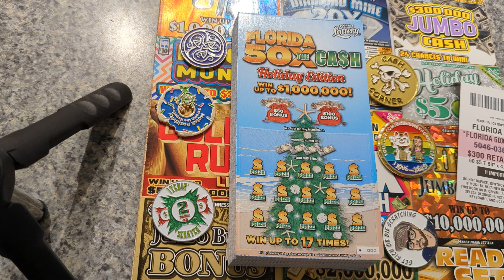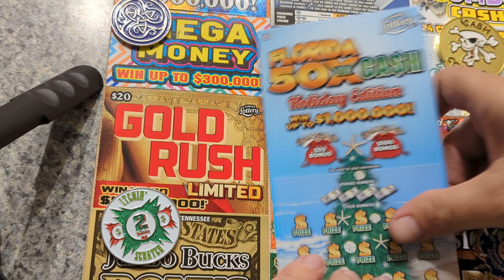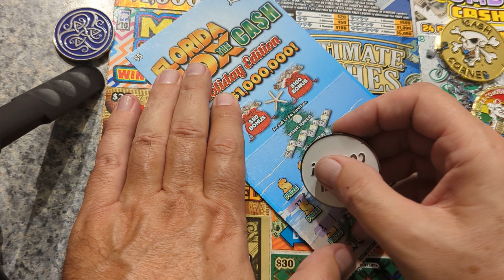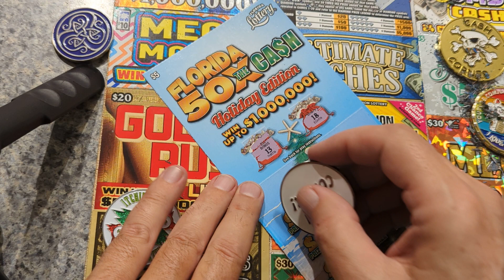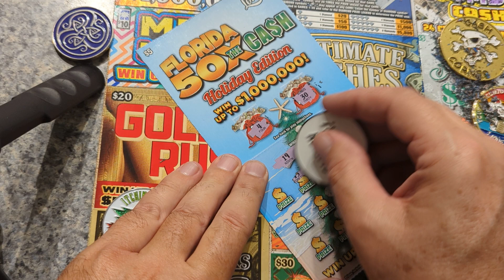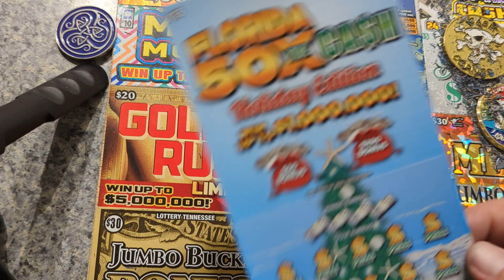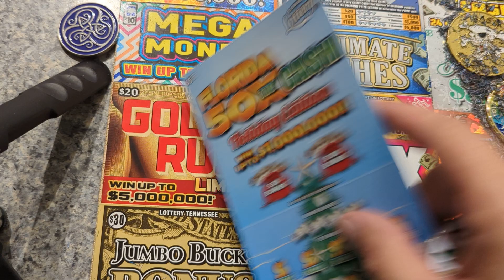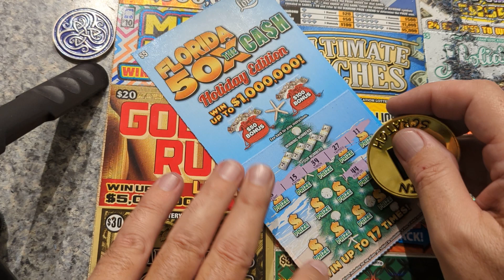full book of 50X the cash Florida lottery tickets part one